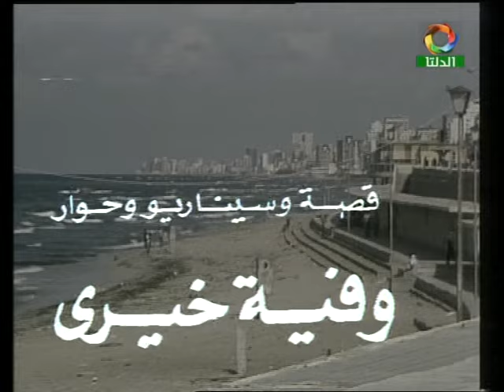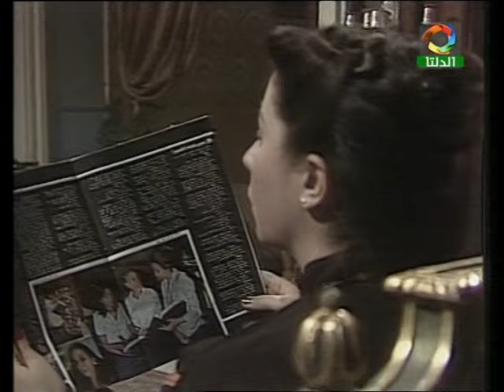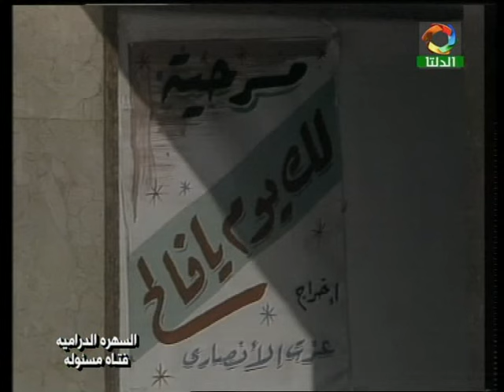التمثيلية التليفزيونية: فتاة مسئولة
قصة وسيناريو وحوار: وفية خيري
موسيقى: ميشيل المصري
إخراج: مجيدة نجم

بطولة:
بالاشتراك مع:
نظيم شعراوي - وحيد عزت.

إنتاج: تليفزيون جمهورية مصر العربية
المنتج المنفذ: يوسف عثمان
توزيع: قطاع الشئون المالية والاقتصادية